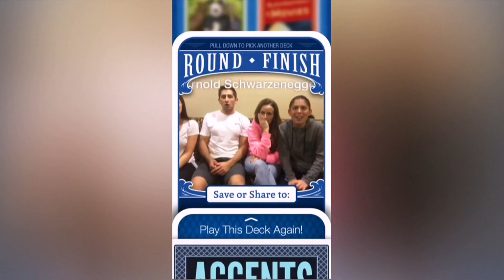Heads Up! - Trailer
App Store